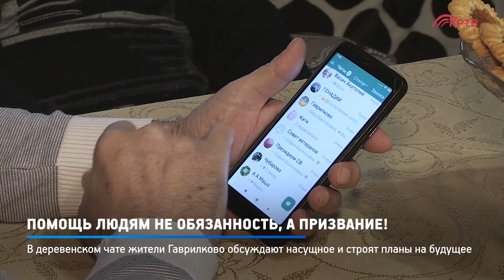КРТВ. Помощь людям не обязанность, а призвание!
Вот уже 12 лет Сергей Владимирович Мягков является председателем Совета ветеранов ТУ Отрадненское и «старшим» в деревне Гаврилково. Как самый уважаемый человек деревни он аккумулирует информацию от жителей Гаврилково и выступает их представителем в общении с администрацией округа.